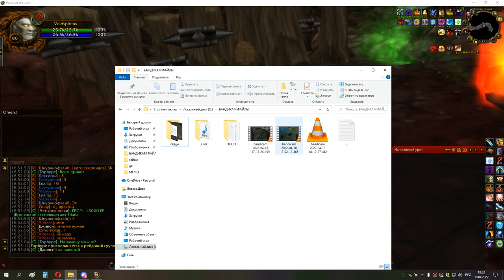МАГИК ГЕР ШП 18 04 22